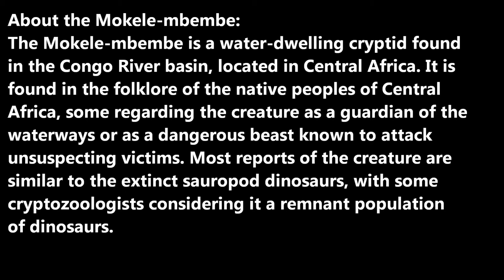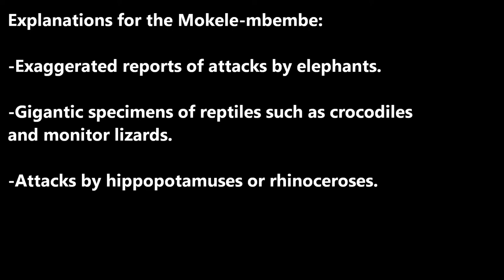Unexplained Mysteries - Mokele-mbembe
Enjoy another episode of Unexplained Mysteries.